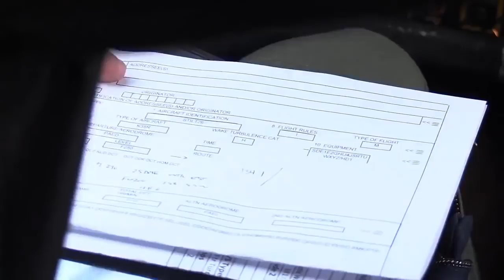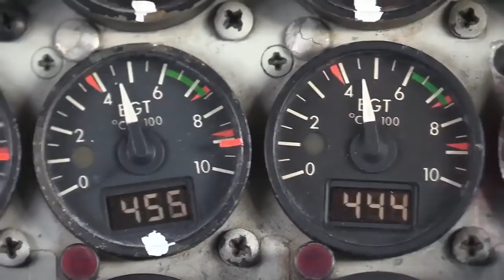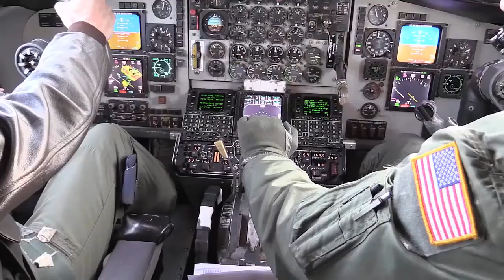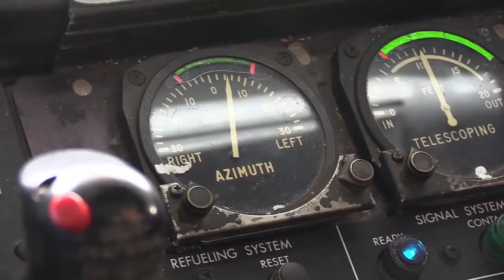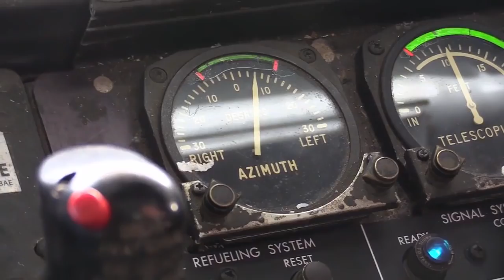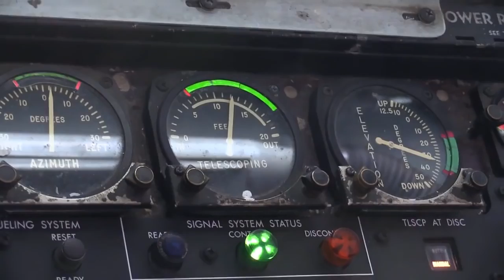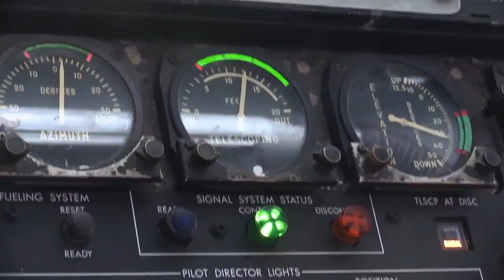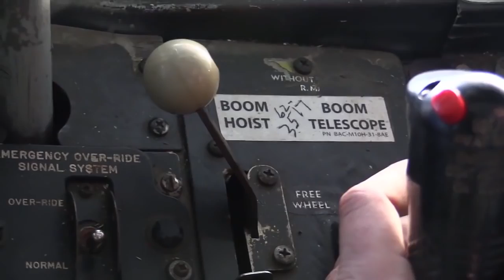Audio Comms • F 22 Raptor Aerial Refueling Mission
F-22 Raptors get gas in the sky from a KC-135 Stratotanker, with takeoff footage plus pilot and boom operator audio. Filmed on October 10, 2016. Units - F-22 Raptors from Joint Base Elmendorf-Richardson, Alaska - KC-135 Stratotanker from Fairchild Air Force Base, Washington.